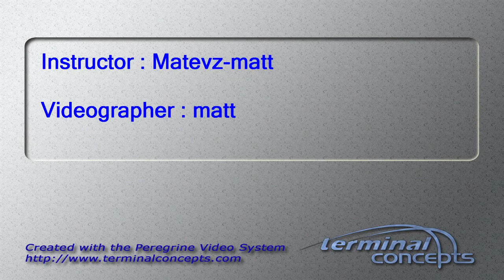Robert Dickerson's Tandem skydive!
Robert Dickerson's tandem skydive on Monday, July 23, 2012 with Matevz-matt at Skydive Indianapolis.  Located in Fankfort, IN, Skydive Indianapolis is THE place for tandem, AFF and experienced skydivers.  Come out and Skydive Indiana, Skydive Kentucky, and Skydive Ohio!